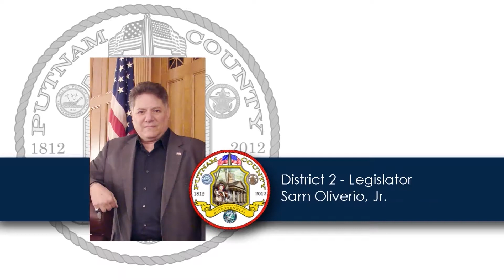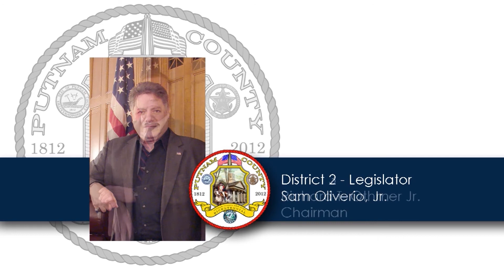Full Legislative Meeting 8/7/2013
Putnam County Full Legislative Meeting 8/7/2013